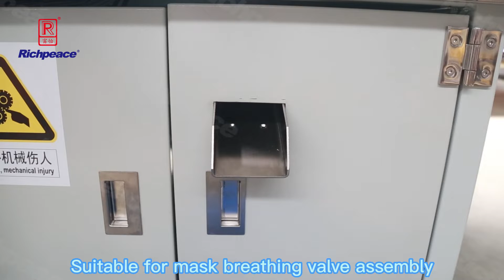Richpeace Automatic Breathing Valve Assembly Machine